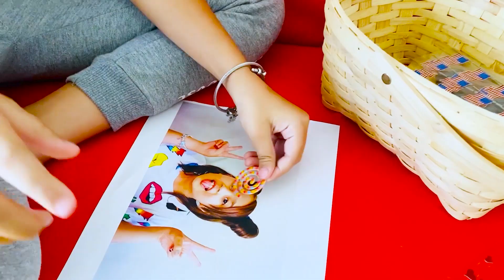Magic masks Kids play with magic masks Funny kids (Magic face) 0+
Stacy and Karolina have fun playing with magic masks. Make magic faces and masks with your funny friends.

Kids channel Elli and Stacy presents funny videos for kids about funny friends Stacy, Elli, Eva and Karolina. Watch our kids videos for kids with your children. Your kids will like game for kids, tik tok videos and challenges for kids. You can follow our top games for kids, short video, short animation with your baby, because our animation for kids are the family video. Kids have fun on kids outdoor playground with slime and kids toys. Learn how to draw the animals and funny pictures with Elli and Stacy.